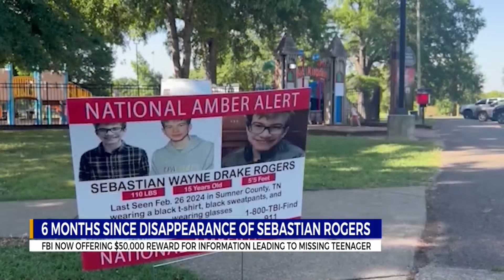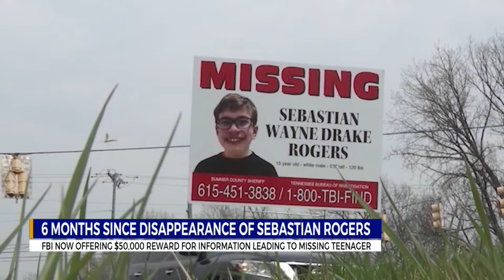Six months since Sebastian Rogers' disappearance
The FBI has offered a $50,000 reward for information leading to the missing teenager.